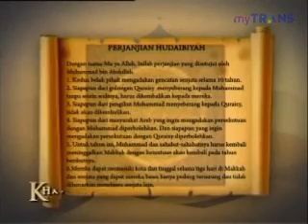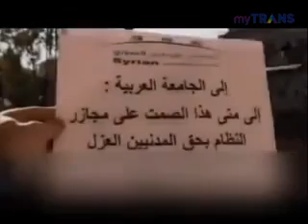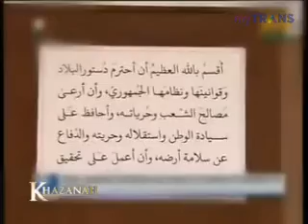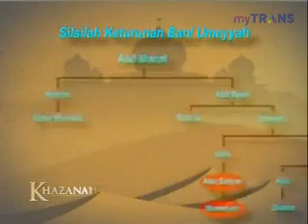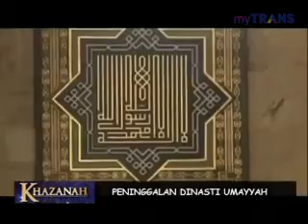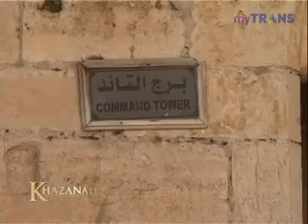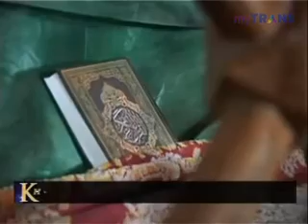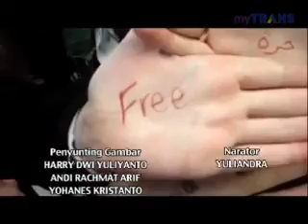Khazanah 2012 (089)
- Islam dan toleransi
- Dinamika krisis politik Suriah
- Jejak peninggalan khalifah di Suriah